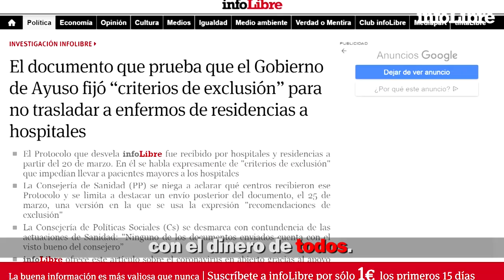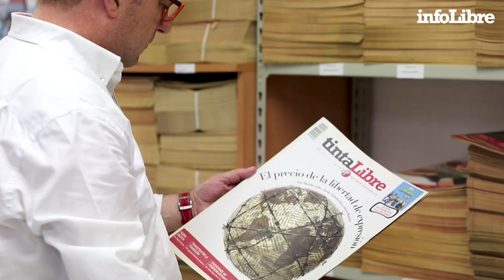Jesús Maraña: "Sigamos juntos"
Queremos seguir. Investigando sobre las residencias, defendiendo lo público y lo cívico, desmontando los bulos y el odio de la extrema derecha. Te necesitamos. ¡Hazte socia o socio de infoLibre!